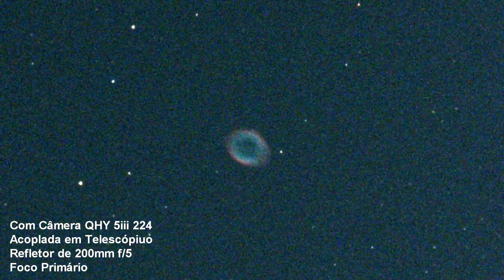Nebulosa do Anel M57 vista ao Telescópio (TL-049)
Neste vídeo mostro a nebulosa do Abel (M57) atraves do telescópio do observatório usando a câmera QHY 5III 224.